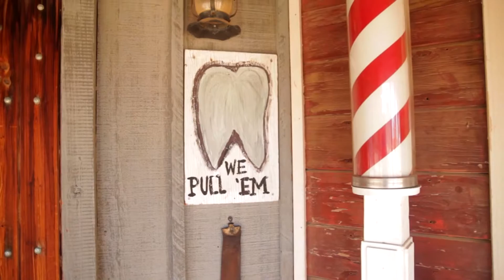LIBEC ALLEX S KIT - NEW STYLE TRIPOD SYSTEM